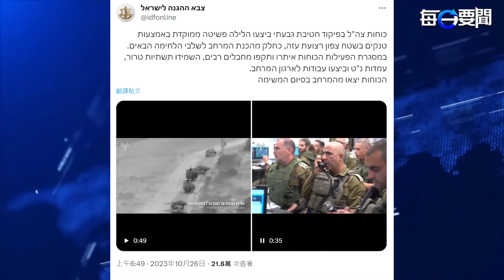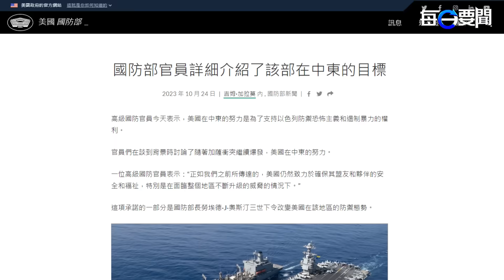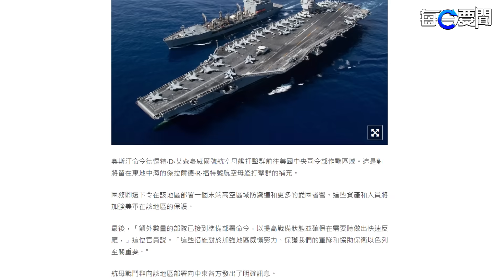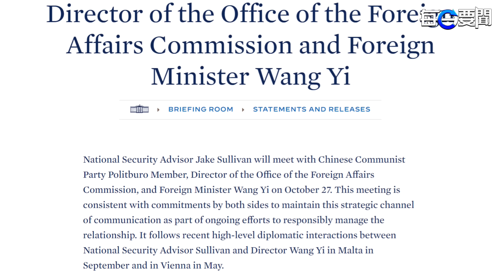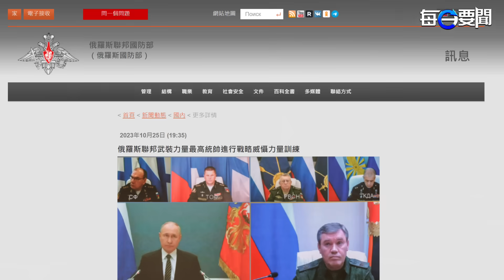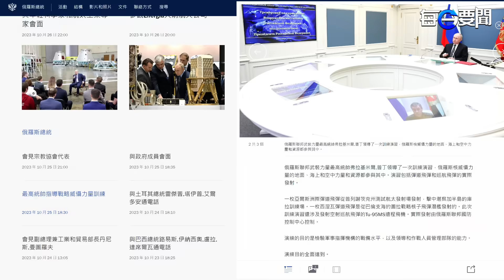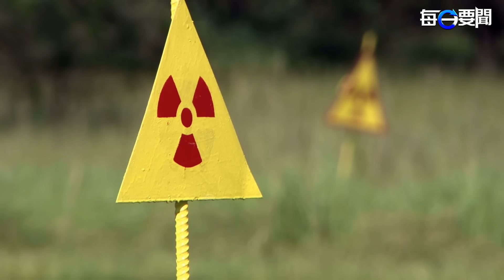以大規模反攻戰車突襲加沙 美將深度捲入中東衝突；拜登週五在白宮會見王毅 主播：林茵 葉晚風【希望之聲粵語頻道-每日要聞】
内容提要：

01:14 以大規模反攻戰車突襲加沙 美將深度捲入中東衝突
05:54 拜登週五在白宮會見王毅
08:51 退出核試驗條約後俄舉行大規模報復性核打擊演習
13:21 挑戰中共稀土主導地位美將助越南加速去中國化

以色列 地面部隊在10月25日晚至26日凌晨對 加沙北部 開展行動，襲擊了加沙多個目標，並說這是 以哈衝突 以來最大規模的反攻。